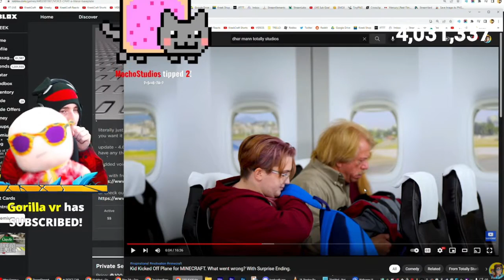KreekCraft Shows His New BaldCraft Plush (April 2022)